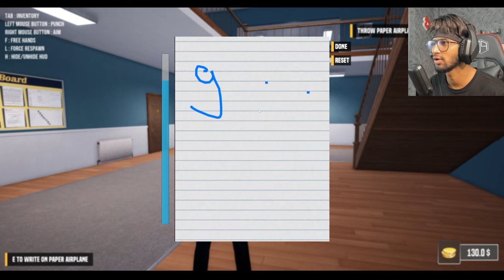I AM A BAD BOY [ BAD GUYS AT SCHOOL ]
Hello friends, I do some funny commentary on some games here.